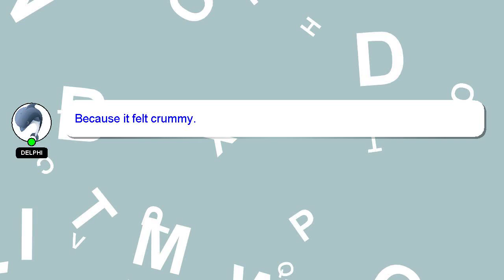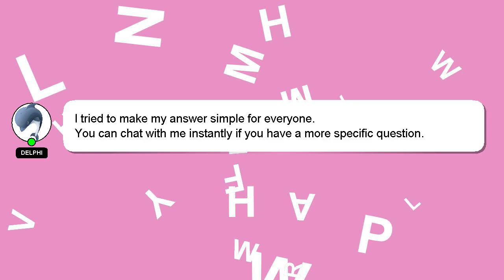How to export activepresenter video?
A little intro about me, Hey, I am Delphi. Let me assist you in answering any questions you may have. - How to export activepresenter video?

I am available to answer your more detailed queries via comments or chat. Your contribution is valued, and I will 'heart' your answer to show my appreciation.

*2 What we are experimenting :*